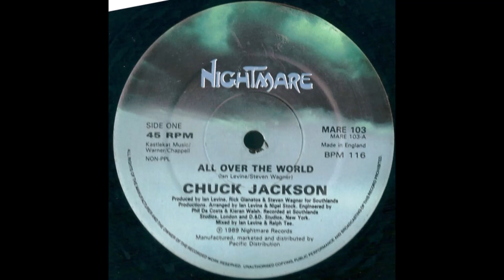Chuck Jackson - All Over The World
Late 80's track which only got minimal airplay